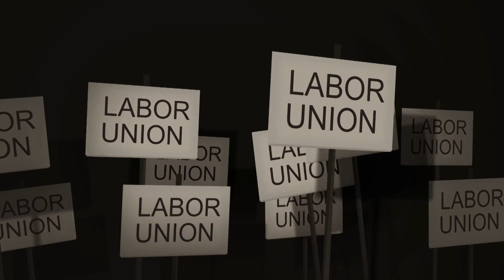"The Fight for Workers' Rights in America: A Call for Federal Human Rights"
YouTube Description:
"Explore the critical issues facing American workers in our latest video, 'The Fight for Workers' Rights in America: A Call for Federal Human Rights.' This comprehensive video sheds light on the urgent need for basic human rights for workers, akin to the federal minimum wage, and the specific challenges warehouse workers face due to OSHA's shortcomings. Join us in understanding the bipartisan efforts required to ensure the protection and respect of workers' rights across the nation.

🔗 Helpful Resources:

Department of Labor’s Office of Inspector General Report:
OSHA Guidelines and Protocols:
Workers' Rights Advocacy Groups:
📌 Stay informed and join the conversation on workers' rights in America.